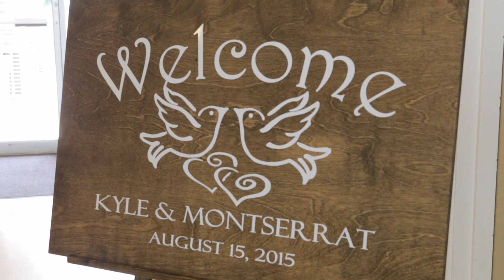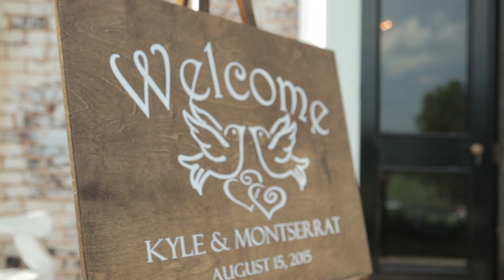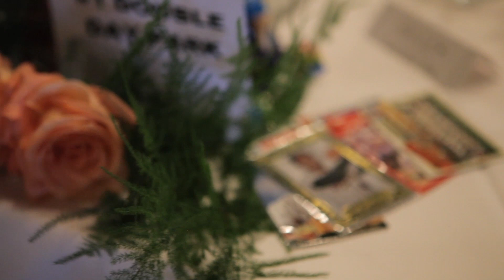Kyle & Montserrat Highlight